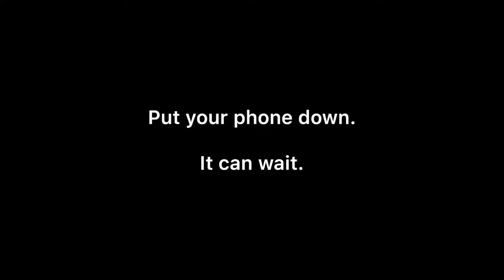PSA: Distracted driving is dangerous driving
Franklin learns the perils of using a phone while driving a performance car at unlawful speeds.